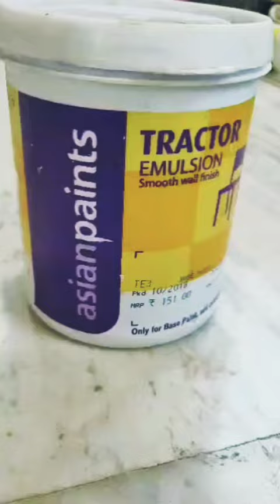Diy garden decor with waste material |Diy planter ideas | plant pots with plastic bottles |omaguva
1.Good time 01
Musician: InShot
2.Go easy 02
Musician: InShot